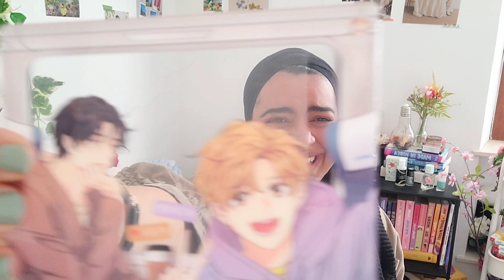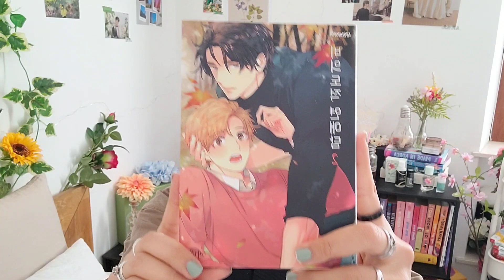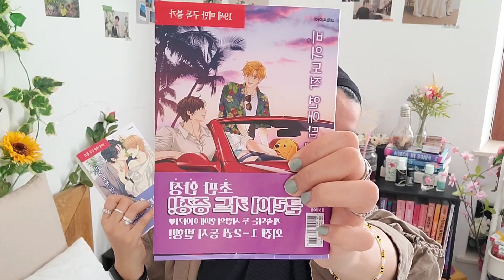200€ pour 8 mangas??? (book buying ban fail) | haul janvier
coucou!

📔 livres lus/mentionnés

💫 mes réseaux

🌻 sur moi
je m'appelle imane
j'ai 25 ans et je suis étudiante
je filme avec mon téléphone (Samsung galaxy s8)

ciao~